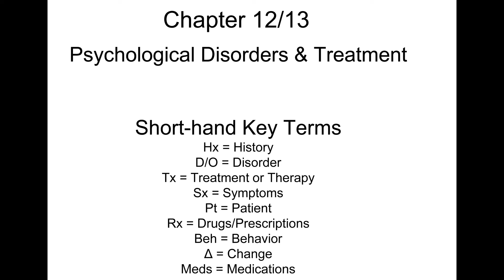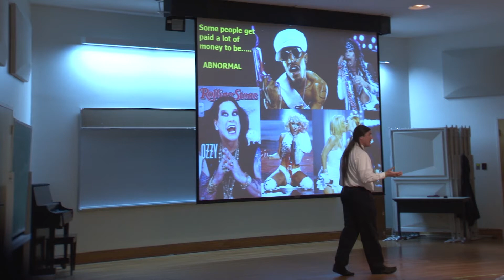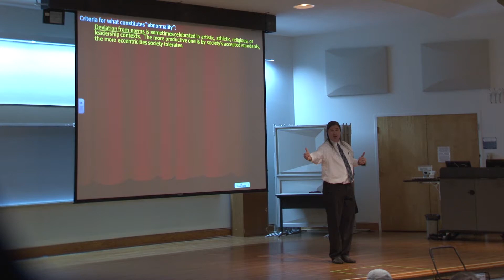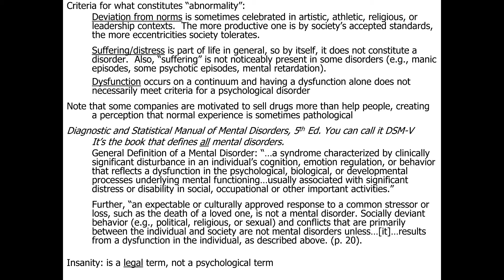Abnormal Psychology: Disorders: Criteria for Abnormality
Module 5 Episode 01 - Abnormal Psychology, Disorders Section: Criteria for 'Abnormality'